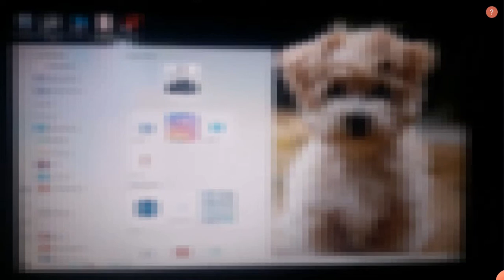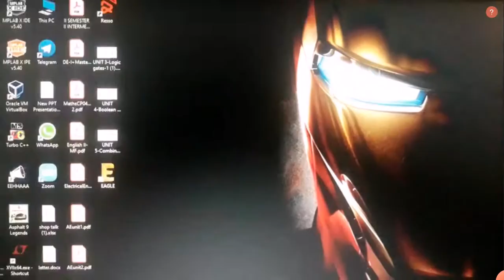Lenovo v14 i3 Laptop || Disassembly And explain || Tamil || Goes Wrong 😓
hi friends in this video I will disassembly my laptop and I will explain u inside parts ..video will be some interesting

if u want this unboxing and review video click on this link

IF u want to buy this laptop link
laptop v14 =

kamlesh Crazy creative